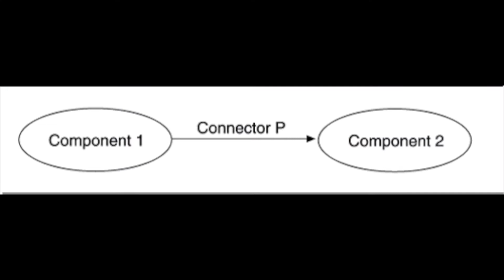6 Nguyên Tắc Viết Tài Liệu Hiệu Quả | Justin Nguyen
6 nguyên tắc viết tài liệu kỹ thuật hiệu quả và hữu ích.

1:44 Write documentation from the reader's point of view.
5:14 Avoid unnecessary repetition.
8:17 Keep documentation current but not too current.
9:51 Avoid ambiguity.
12:00 Use a standard organization.
13:33 Review documentation for fitness of purpose.